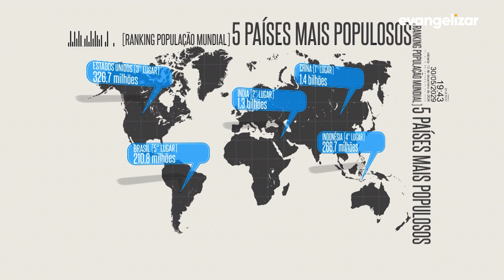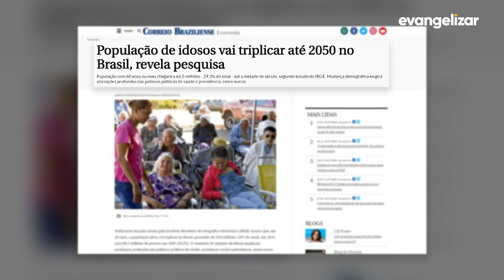10 curiosidades sobre a população mundial | Evangelizar Ensina [CC]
Você sabe quantas pessoas existem no mundo? E que no nosso planeta existe
um continente que não é habitado? Aperta o play e saiba mais sobre as principais curiosidades
sobre a população mundial.